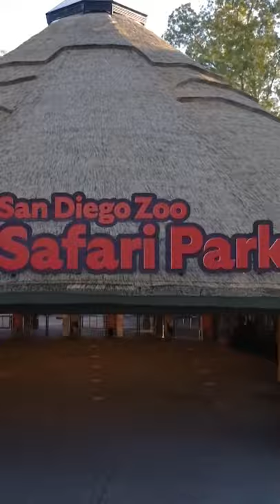2021 Look Back | San Diego Zoo & San Diego Zoo Safari Park